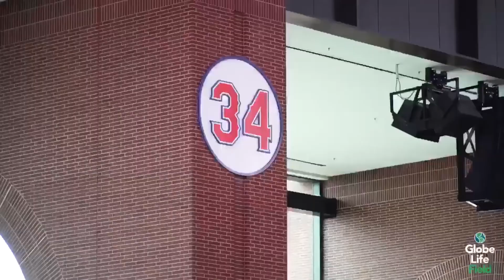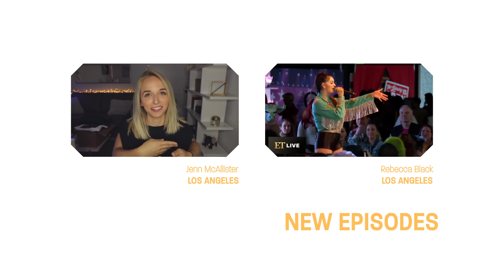The Prime Show Season 4 | Episode 20 (Social Distancing Edition) | May 2, 2020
Welcome to The Prime Show with Kwabena Agyemang.